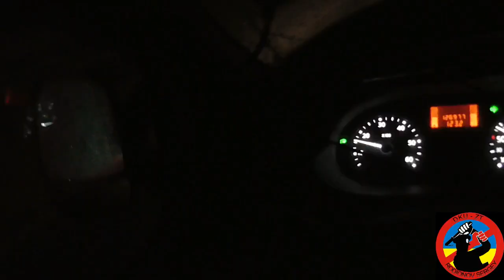Выдуманная причина для остановки. Винница